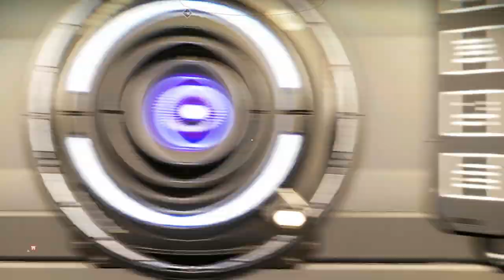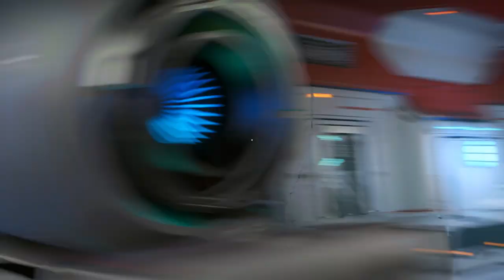Starship Scrapping | Void Explorers | Se1 Ep44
Welcome back to another No Man's Sky Let's Play video! Today we scrapped a bunch of starships, some shuttles and a hauler. We also upgraded our freighter a bit by adding more storage slots, and by changing the base design. Lastly, we explored and found twelve creatures located on a new planet we had not explored yet. We got 3k nanites from finding all of the creatures.

► Season: 1
► Episode: 44

We will be starting a fresh new save this year. I wanted to start over for a few months now as the other series for this game was mostly deleted when I made the new channel. Starting from scratch will let us experience the game at its current state in survival mode which has more dangers than what we had chosen in the other series. So join me while we explore the vast universe and travel toward the center of the galaxy!

═══ Chapters ═══
0:00 - Channel Intro
0:07 - Risky Mission
3:06 - Scrapping Starships
6:22 - Naming Starships
9:20 - New Planet
10:49 - Cave Finding
13:48 - Radioactive Swim
16:01 - Freighter Changes
18:14 - More videos and series!

═══ Music & Sounds ═══
► Voiceover/Narration
► Game Music and Sounds
► Intro
     Title: Foyf (Instrumental)
     Artist: NEFFEX
     Genre: Alternative & Punk
     Mood: Happy
     Released: 2022
► Timelapse 1
     Title: One Night Away
     Genre: Pop
     Mood: Bright
     Released: 2019
► Timelapse 2
     Genre: Cinematic
     Mood: Dark
     Released: 2019
► Timelapse 3
     Title: Danger Snow
     Mood: Angry
     Released: 2020
► Outro
     Title: Til I Hear'em Say (Instrumental)
     Artist: NEFFEX
     Genre: Hip-Hop & Rap
     Mood: Happy
     Released: 2022